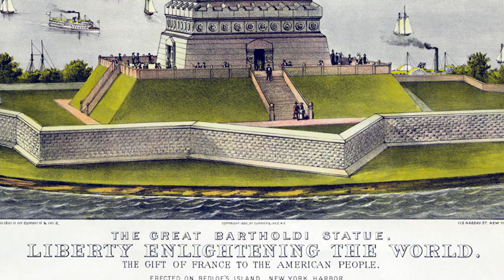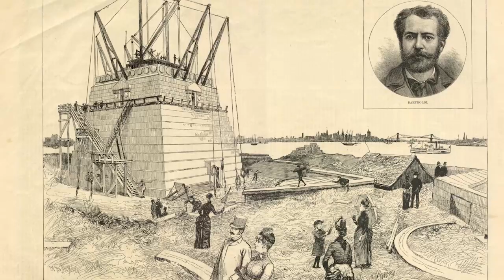Statua della libertà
Il giro del mondo in 80 monumenti è un nuovo viaggio di Artesplorando. Qui vi parlerò della Statua della libertà ▼▼CONTINUA SOTTO▼▼

La statua della Libertà di New York simboleggia lo spirito di accoglienza nei confronti degli immigrati. Sul suo piedistallo sono riportate le parole di un sonetto scritto nel 1883 da Emma Lazarus, scrittrice ebrea americana: a me sol date le masse antiche e povere e assetate di libertà! A me l’umil rifiuto d’ogni lido, i reietti, i vinti! A loro la luce accendo su la porta d’oro.
Questo imponente monumento è stato costruito nel 1886 ed è alto 93 metri. L’architetto che ha realizzato la statua è Frederic Auguste Bartholdi, in collaborazione con l’ingegnere Gustave Eiffel. Per la sua realizzazione fu chiamato a consulta anche l’architetto Eugene Viollet-le-Duc che suggerì l’uso del rame ribattuto. I materiali che la compongono sono rame e ferro battuto, sostituito da acciaio inox nel 1986.

LEGO Architecture - Statua della Libertà